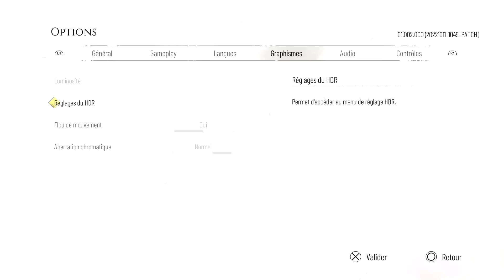A plague tale requiem.chapitre 1